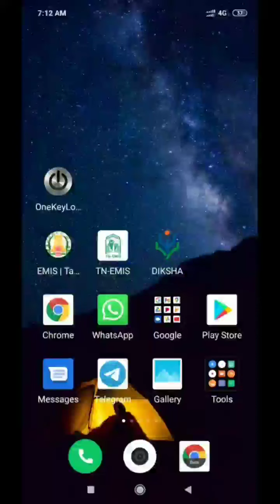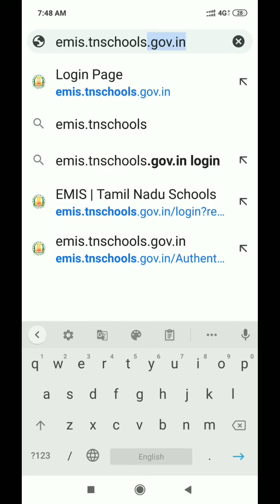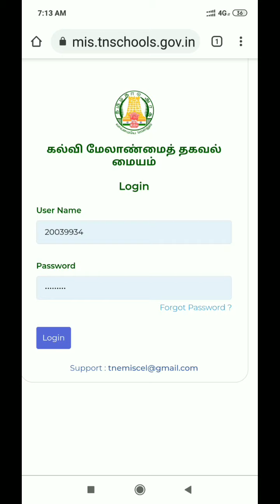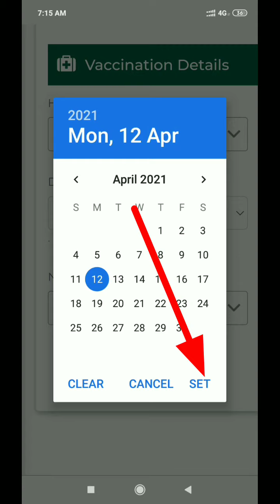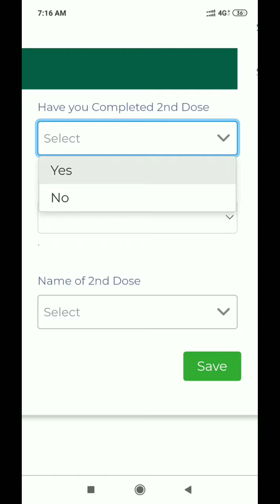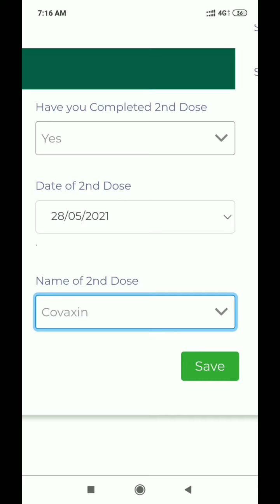TN EMIS LOGIN இல் VACCINATION DETAILS பதிவு செய்வது எப்படி?@ஆசிரியர் TECH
VACCINATED DETAILS ENTRY IN TN EMIS@TECH-is4xu